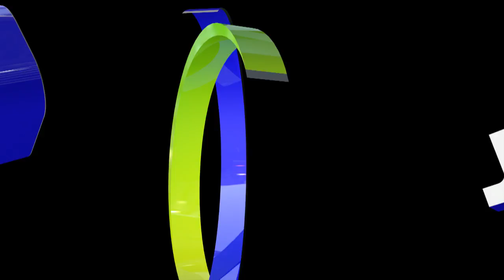OFC U-16 WOMEN'S CHAMPIONSHIP | American Samoa v Fiji Highlights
American Samoa have been defeated 4-1 by Fiji in their OFC U-16 Women’s Championship debut.